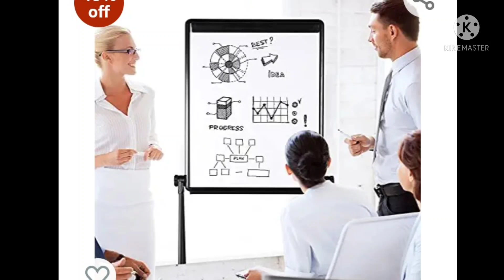AmazonBasics Dry Erase Easel White Board, 28 x 36 Inch, Fold to Table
Dry-erase easel for teaching, creating promotions, drawing, score keeping, and more
Smooth, durable, melamine dry-erase surface; 2-sided for front and back use.

Strong pad clamp for paper (not included); full-length pen tray for storing accessories; durable black aluminum frame
Adjustable height offers ultimate flexibility; foldable legs for easy transport and compact storage
Measures 36 by 3 by 28 inches
1 year limited warranty
For customer service and warranty related queries please contact_us on: [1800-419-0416] (available Monday to Saturday from 9:30 AM to 6:00 PM except national holidays)